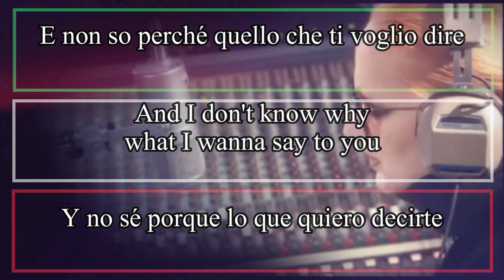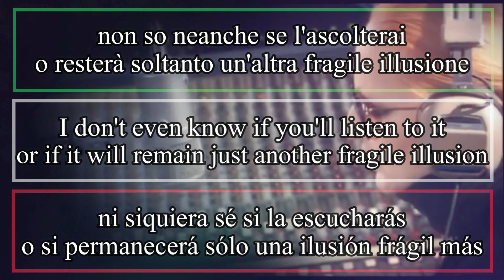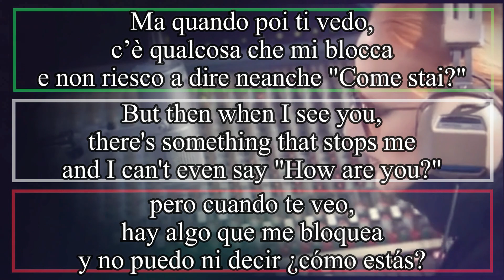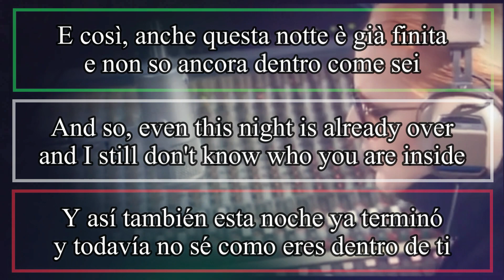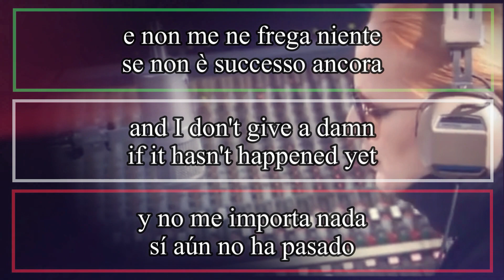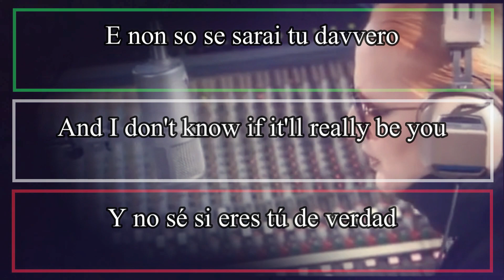OGGI SONO IO - Mina - 1999 (Letra Español, English Lyrics, Testo italiano)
E non so perché quello che ti voglio dire
poi lo scrivo dentro a una canzone
non so neanche se l'ascolterai
o resterà soltanto un'altra fragile illusione.

Se le parole fossero una musica,
potrei suonare ore ed ore e ancora ore
e dirti tutto di me.

Ma quando poi ti vedo, c’è qualcosa che mi blocca
e non riesco a dire neanche "Come stai?"
come stai bene con quei pantaloni neri
come stai bene oggi,
come non vorrei cadere in quei discorsi già sentiti mille volte
e rovinare tutto.

Come vorrei poter parlare senza preoccuparmi,
senza quella sensazione che non mi fa dire
che mi piaci per davvero,
anche se non te l'ho detto,
perché è squallido provarci
solo per portarti a letto
e non me ne frega niente
se dovrò aspettare ancora
per parlarti finalmente
dirti solo una parola
ma dolce più che posso
come il mare, come il sesso
finalmente mi presento.

E così, anche questa notte è già finita,
e non so ancora dentro come sei.
non so neanche se ti rivedrò
o resterà soltanto un'altra inutile occasione.
e domani poi ti rivedo ancora.

E mi piaci per davvero,
se non è successo ancora
aspetterò quand'è il momento
e non sarà una volta sola.

Spero più che posso
che non sia soltanto sesso,
questa volta lo pretendo.

Preferisco stare qui da solo
che con una finta compagnia,
e se davvero prenderò il volo,
aspetterò l'amore e amore sia.

E non so se sarai tu davvero,
o forse sei solo un'illusione,
però stasera mi rilasso,
penso a te e scrivo una canzone.

Dolce più che posso,
perché oggi sono io,
oggi sono io!